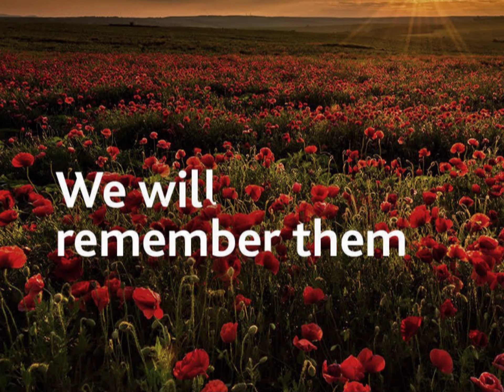From Europe to the Far East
From the war time diaries of George Bowser during WW2